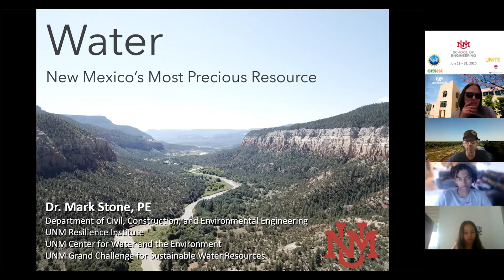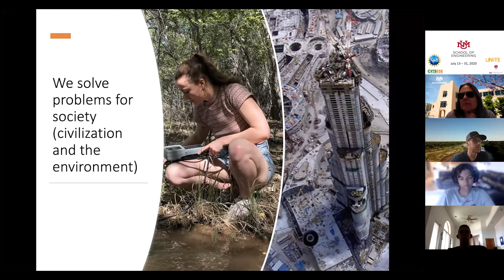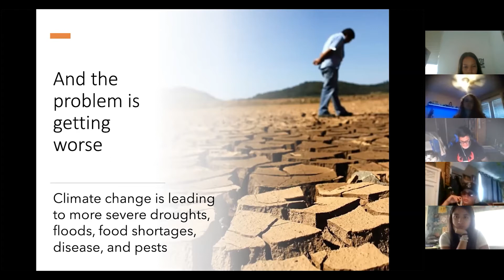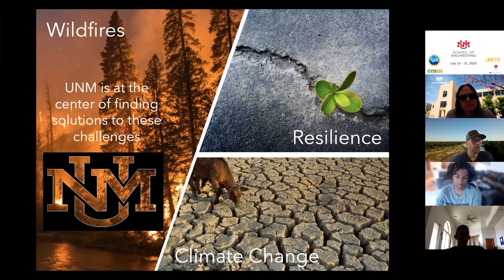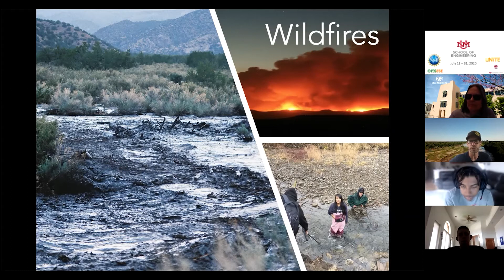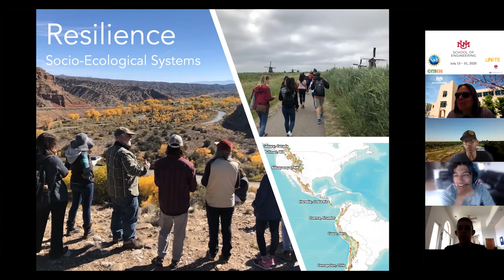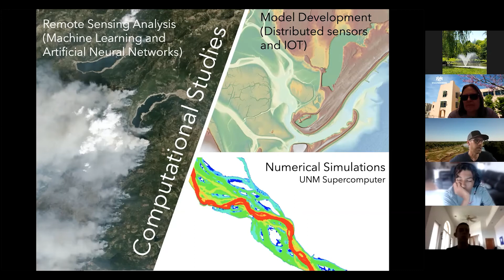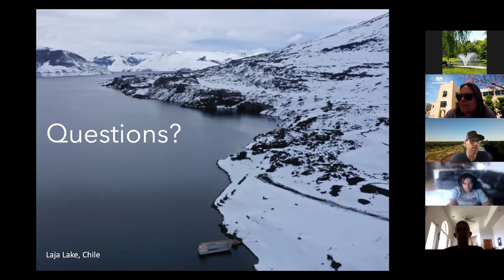Studying water, wildfires and resiliency around the world with UNM Environmental Engineer Mark Stone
Do you like to travel to beautiful places around the world? Do you like to be outdoors? Do you like computers? Are you concerned about climate change and want to find ways for us to be resilient to it?  If you answered yes to any of these questions, then you would love to work with UNM Professor Mark Stone!  Watch this video to learn about his research at the University of New Mexico's Department of the Civil, Construction and Environmental Engineering and what UNM is doing to measure, understand and come up with solutions to climate change and water scarcity in New Mexico and around the world. Professor Stone gave this friendly 30-minute talk to UNM's Virtual Summer Engineering Academy during the summer of 2020 to high school students. He shows how he and his students use drones, remote sensing and ground measurements in the field and employ machine learning and artificial neural networks to analyze the data they collect. Also learn about two UNM classes: the  Hydrologic field class in the Valles Caldera and a Resilience Class that first visits Germany for a workshop on Transportation Networks and hops to Holland to learn about Living Below Sea Level.  Professor Stone was the first in his family to go to college. He also talks about how he found engineering and why he loves it. There is more information about additional opportunities to get involved in environmental programs at UNM.

Did you enjoy this Science Destination? Let us know what you think, and be entered to win some awesome prizes!

For another chance at great prizes, download the Science Fiesta Passport! By collecting secret words off of Science Destination videos and attending at least one Science in the Community event, you could be entered into a drawing that will happen LIVE at the NM Science Fiesta Expo on September 26 from 10am-3pm.